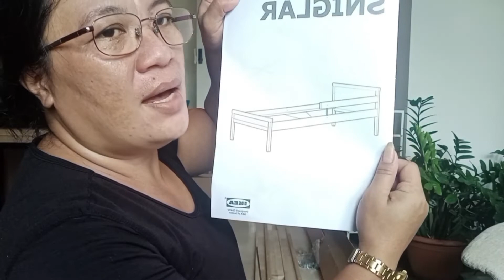UNBOXING MY BED FROM IKEA SG